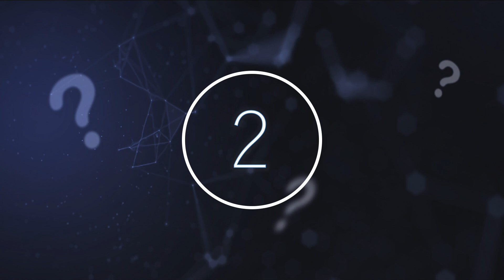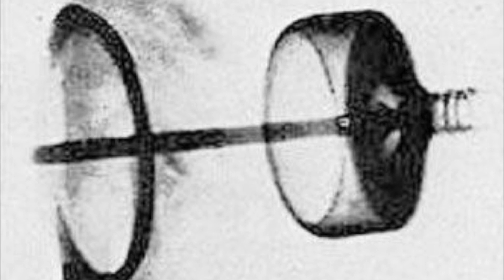Nikola Tesla & Albert Einstein Worked On A Hidden US Program That Unlocked Space & Time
Nikola Tesla & Albert Einstein worked on a hidden US program that unlocked space & time. Today, we take a look at this program that Nikola Tesla & Albert Einstein supposedly worked on.

In 1931 on Nikola Tesla’s 75th birthday he was to be featured on Time magazine. The editors at the time reached out to Albert Einstein and asked him to comment on Tesla, to which he said the following "As an eminent pioneer in the realm of high frequency currents… I congratulate you on the great successes of your life’s work.” Although a short message, those around him had always said he had a high level of respect for the Serbian inventor. It's sad that Einstein and only a few others saw his potential.